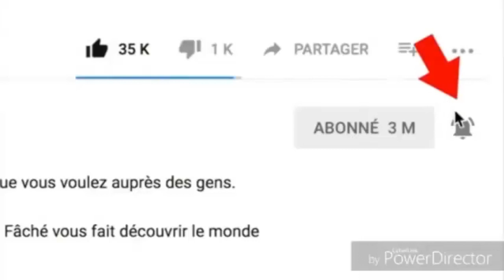Strolling by the Sea Looking at the Sunset | Megan Vlog